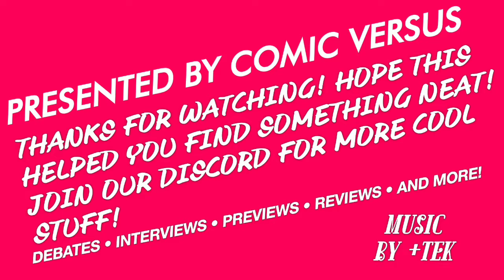SOCIAL FIENDS #1 - Kickstarter Watch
Wanna back the Kickstarter?

Intro music by Adam Gubman. From the Elsinore soundtrack. Intro art from These Savage Shores by Ram V and Sumit Kumar, among others. Outro music by +TEK. From the Skeleton Boomerang soundtrack.